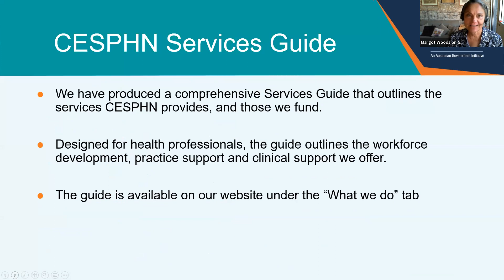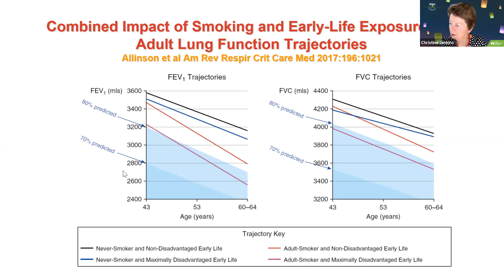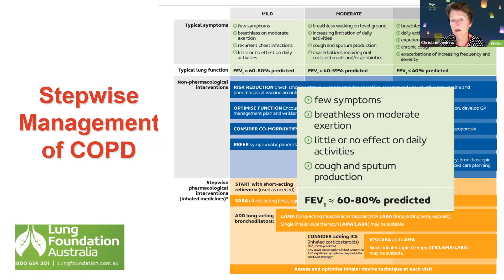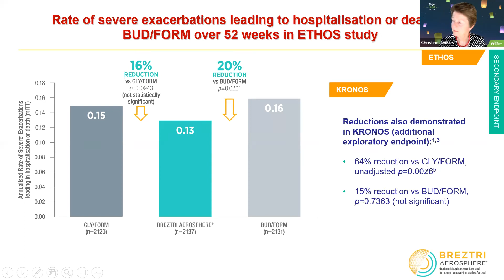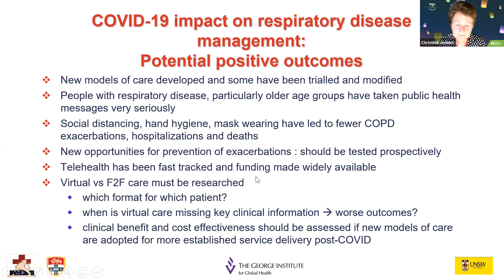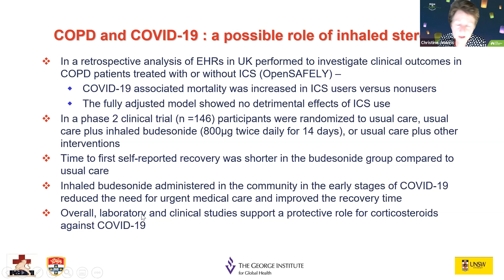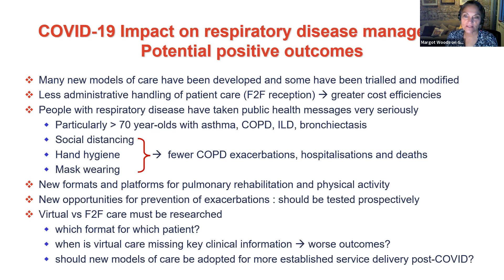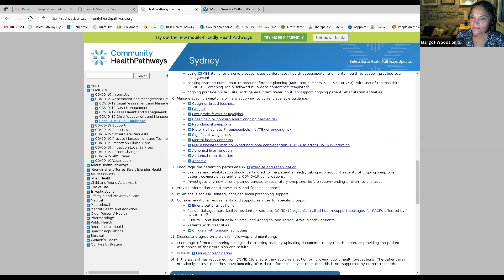Dyspnoea as persistent post COVID-19 symptom - 17 November 2021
Professor Christine Jenkins, Head of the Respiratory Group at The George Institute for Global Health; Clinical Professor, Concord Clinical School, and Professor of Respiratory Medicine at UNSW  investigates Dyspnoea presentations in patients recovering from COVID-19 and other common health complications as a result of this disease.